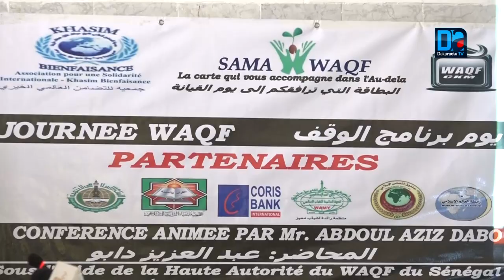Le Waqf, un catalyseur dans la lutte contre la pauvreté